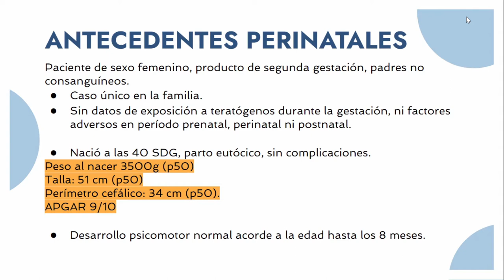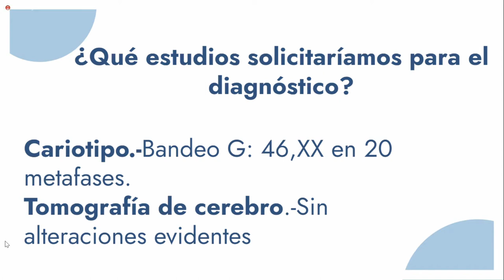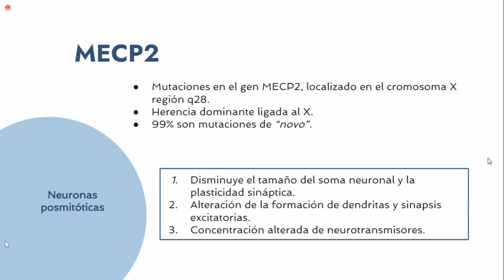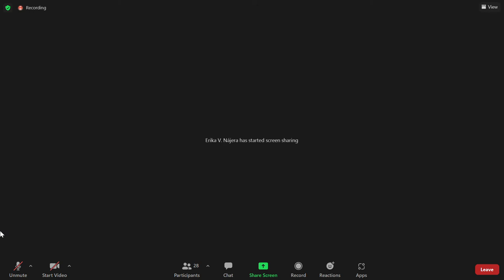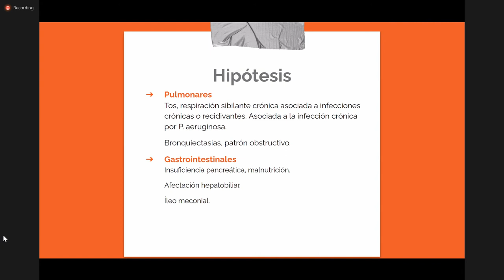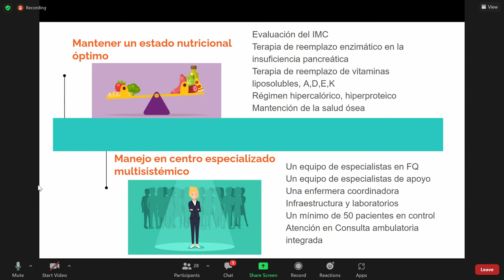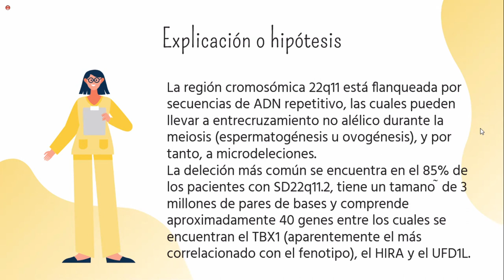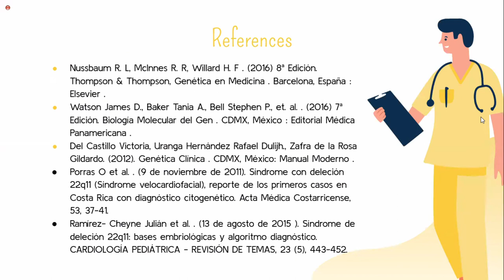Casos Síndrome de Rett, fibrosis quística, 22q1 (DiGeorge)